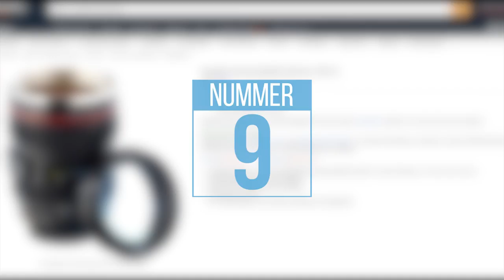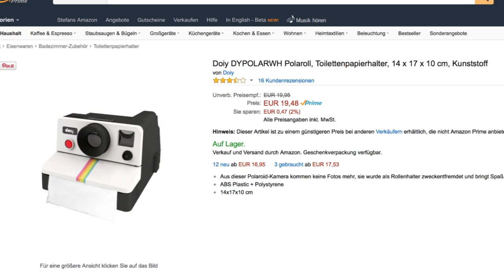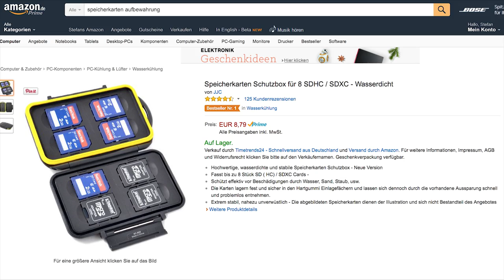10 GÜNSTIGE GESCHENK IDEEN & TIPPS FÜR FOTOGRAFEN ZU WEIHNACHTEN | #25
1. Speicherkarten
2. Objektivbecher
4. 50mm Festbrennweite
5. Faltreflektor
6. Toilettenpapierhalter
7. Fotokalender
8. Reinigungsset
9. Kamera aus Schokolade
10. Speicherkarten Aufbewahrung